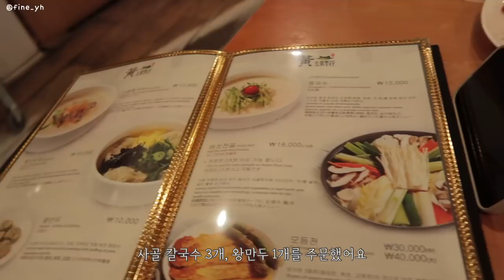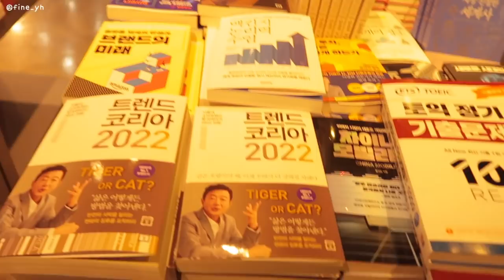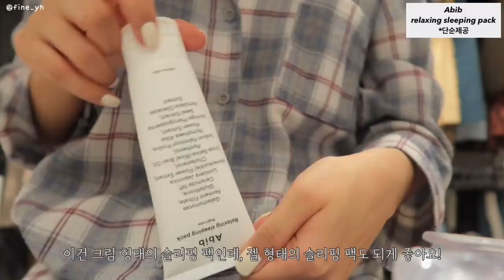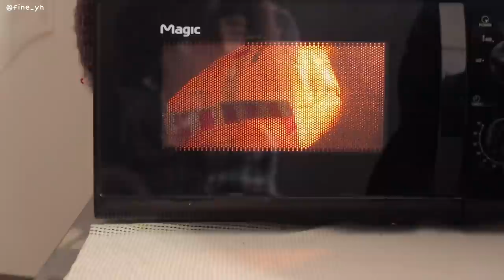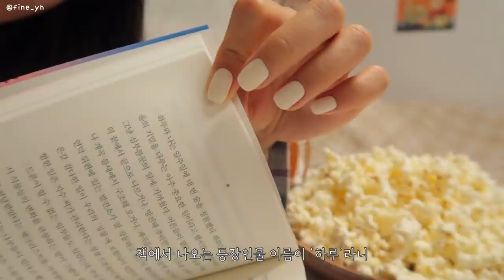SUB)일상 브이로그| 낭만이 내리는 서울시 런던동🥯|밥풀이와 함께한 주말🐶|아이패드 9세대|잘 먹고 행복한 집순이|런던베이글뮤지엄,황생가칼국수,가배도,전자레인지 팝콘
본 영상은 '니드인'의 유상 광고를 포함하고 있습니다.

dudgusdl87

이번주도 일상 브이로그를 가져왔어요!
일상 브이로그는 촬영과 편집 모두 재밌어서
영상 올릴때마다 여러분이 어떤 반응일지 너무 궁금하고 기대돼요!
히히 내일이면 크리스마스 이브, 크리스마스인데
여러분은 어떤 크리스마스를 보내실 계획인가요?
누구랑 보내든! 따뜻하게 보내셨으면 좋겠어요 ㅎㅎ
오늘 영상에서 나오는 재난같은 눈 보면서 힐링하시길..

📌Me
키 : 166.5cm
최고 몸무게 : 62.8kg
유지 몸무게 : 52.5kg~53.5kg